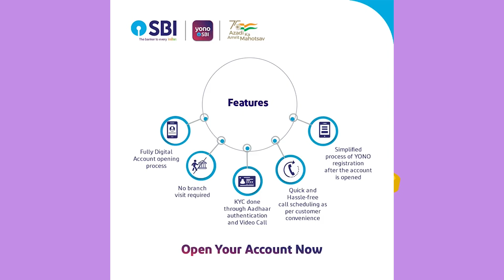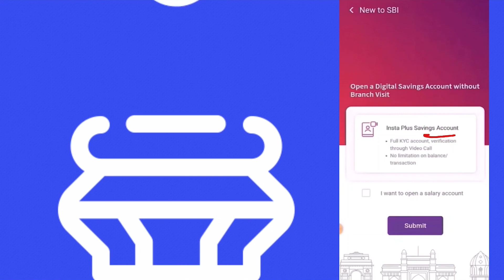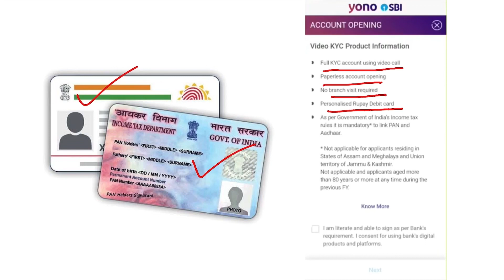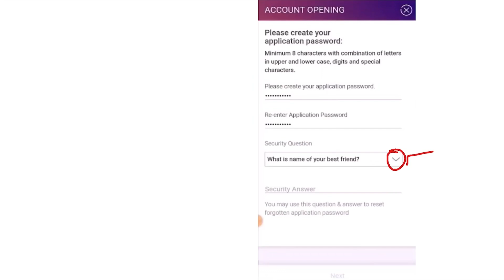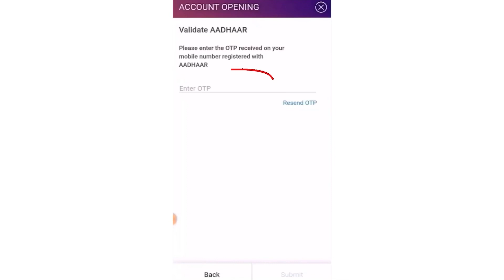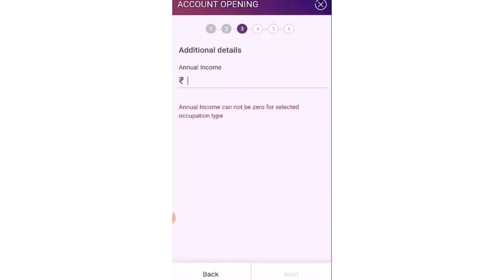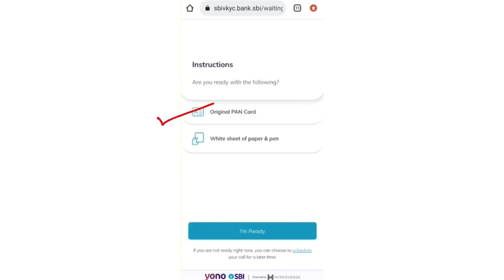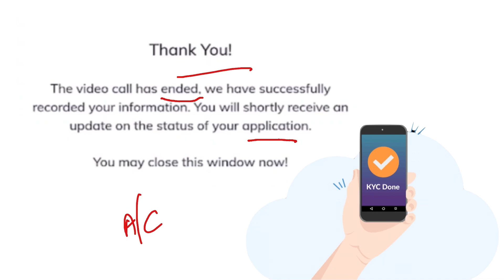SBI saving account open- zero Balance| Instant saving account online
In this video we have explained the process of online saving account opening through YONO SBI application. This video will be beneficial for you if you are looking for a complete guide on how to open a State Bank of India (SBI) account in 2023. This comprehensive video tutorial will guide you through the process of opening an SBI Insta plus Account with full KYC online. With easy and straight forward steps, you can now open your SBI bank account from the comfort of your home.
From filling out the online application form to providing the necessary KYC documents, we will cover everything you need to know to open your SBI account successfully. This tutorial is perfect for those who are looking to open a new SBI account or switch from their current bank to SBI.
Don't miss out on the opportunity to experience the convenience of online banking with SBI. Watch this video now to learn "How to Open SBI Account Online" and "SBI Bank Account Kaise Khole". Start enjoying many benefits of SBI banking today!

इस वीडियो में हमने योनो एसबीआई एप्लिकेशन के माध्यम से ऑनलाइन बचत खाता खोलने की प्रक्रिया के बारे में बताया है। यह वीडियो आपके लिए फायदेमंद होगा यदि आप 2023 में भारतीय स्टेट बैंक (एसबीआई) खाता खोलने के बारे में पूरी गाइड की तलाश कर रहे हैं। यह व्यापक वीडियो ट्यूटोरियल आपको एसबीआई इंस्टा प्लस खाता खोलने की पूरी प्रक्रिया के बारे में मार्गदर्शन करेगा। केवाईसी ऑनलाइन। आसान और सीधे कदमों के साथ, अब आप अपने घर में आराम से अपना एसबीआई बैंक खाता खोल सकते हैं। ऑनलाइन आवेदन पत्र भरने से लेकर आवश्यक केवाईसी दस्तावेज प्रदान करने तक, हम आपके एसबीआई खाते को सफलतापूर्वक खोलने के लिए आवश्यक सभी बातों को कवर करेंगे। यह ट्यूटोरियल उन लोगों के लिए एकदम सही है जो एक नया SBI खाता खोलना चाहते हैं या अपने वर्तमान बैंक से SBI में स्विच करना चाहते हैं। एसबीआई के साथ ऑनलाइन बैंकिंग की सुविधा का अनुभव करने का अवसर न चूकें। "एसबीआई खाता ऑनलाइन कैसे खोलें" और "एसबीआई बैंक खाता कैसे खोले" सीखने के लिए अभी यह वीडियो देखें। आज ही SBI बैंकिंग के कई लाभों का आनंद लेना शुरू करें!

In this video:

online sbi zero balance account opening
how to open sbi saving account online
yono sbi account opening
sbi online account opening zero balance
sbi
sbi online account opening yono
sbi saving account opening online
sbi me online account kaise khole
sbi bank account kaise khole
zero balance bank account opening online
sbi insta plus savings account
sbi account opening online 2023
yono
sbi me account kaise khole
sbi zero balance account opening online 2023
sbi bank
best zero balance account in india 2023
best zero balance account in india

DISCLAMER: This channel DOES NOT promote or encourage Any illegal activities, all contents provided by this Channel is for EDUCATION purpose only.